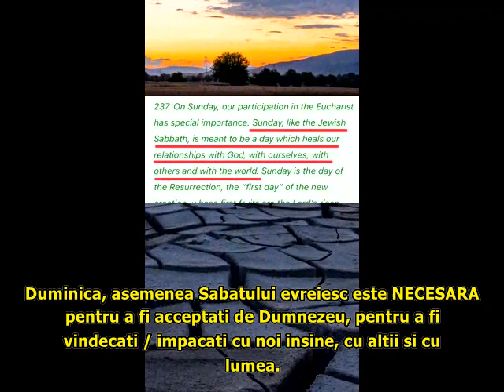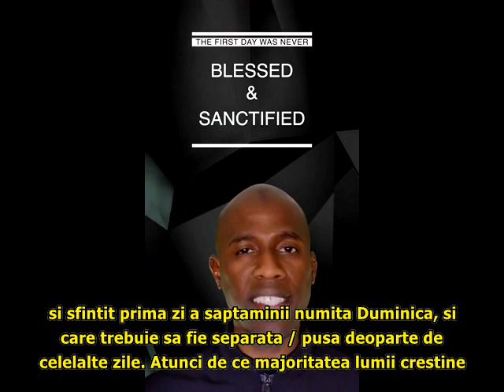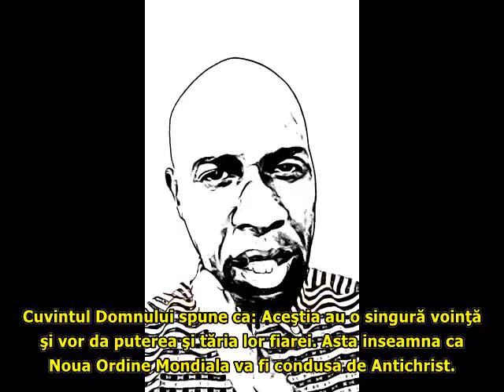Climate Change “Sabbath For The Earth